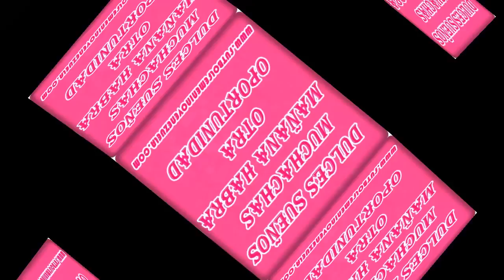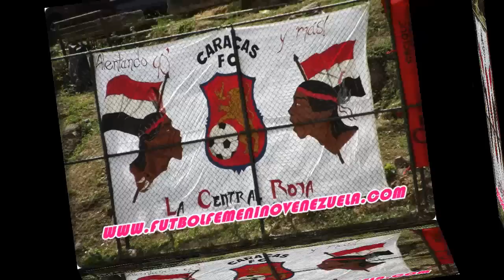FÚTBOL FEMENINO VENEZUELA "2"